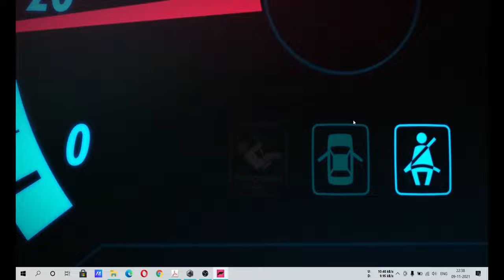Forza Horizon 5: RTX 3060 Laptop testing: Extreme graphics: Raytracing: i7; NVidia; RTX3060; 240Hz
Need better recorder for 240Hz
Game play was way better then the recorded
Realistic Graphics
Forza Ultra Mode
Intro
Land scaping
RTX 3060
1080p